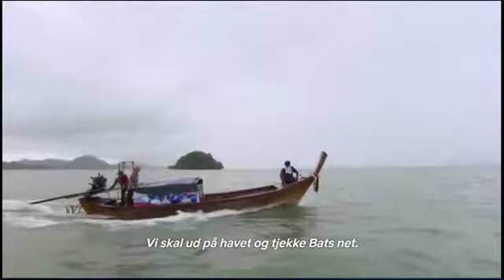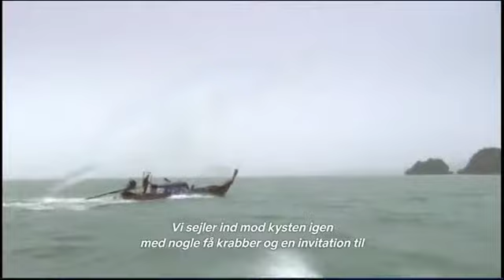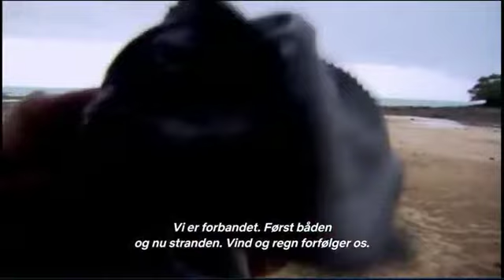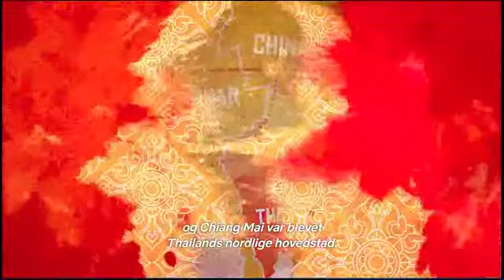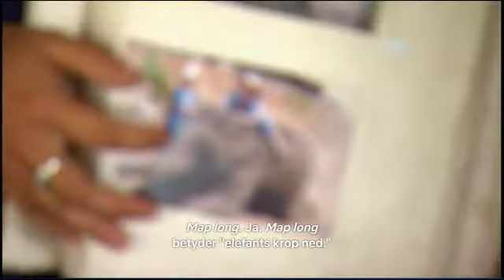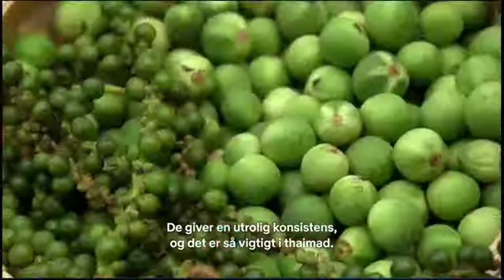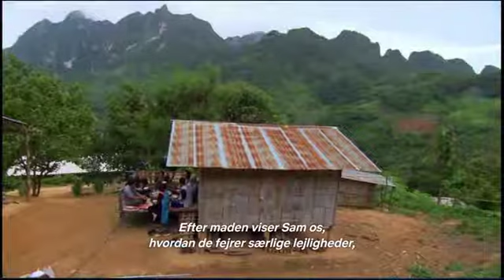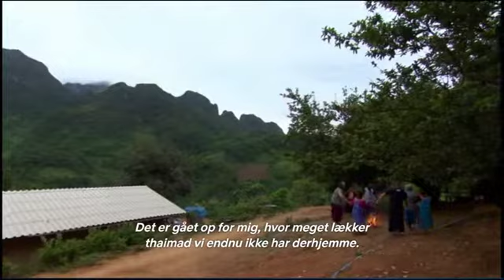Asian Adventure in Thailand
Dave og Simon fortsætter udforskningen af det thailandske køkken på de palmebevoksede strande i syd og i bjergene i nord.